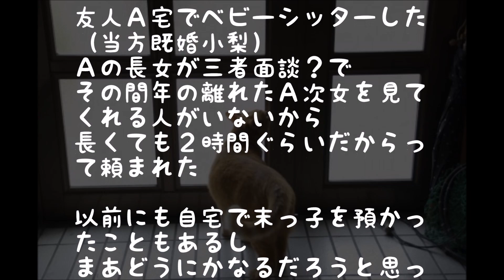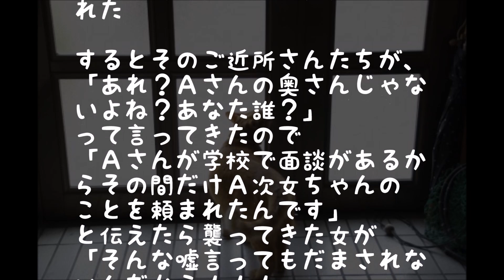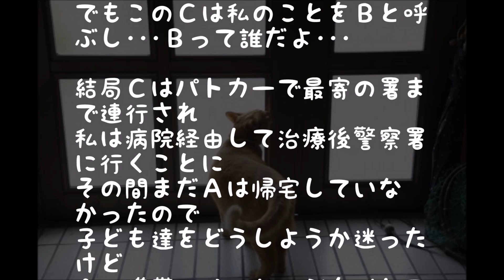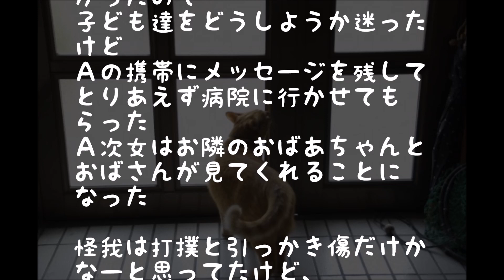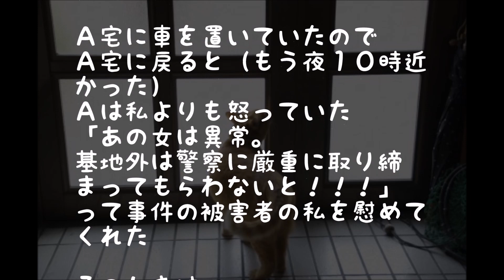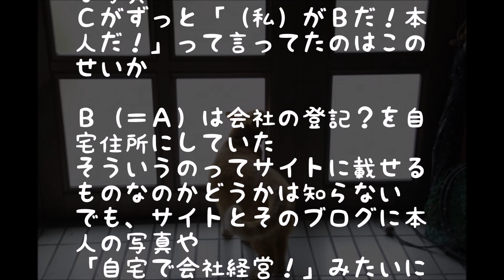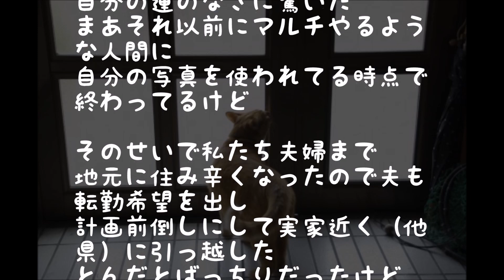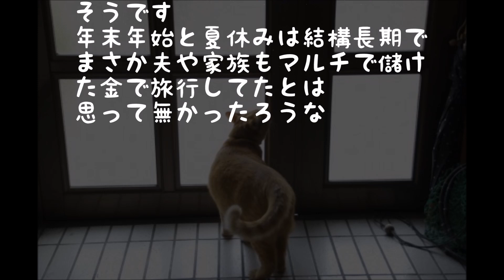【修羅場】ﾍﾞﾋﾞｰｼｯﾀｰしてたら女性「この詐欺師!金返せ!」→驚愕の事実が…